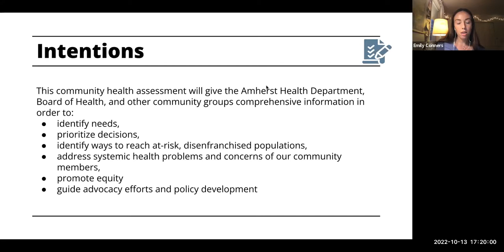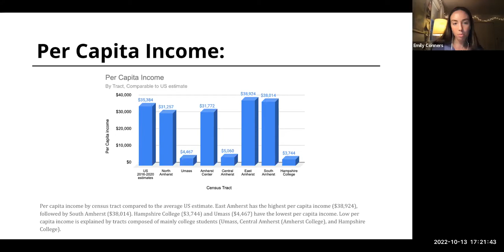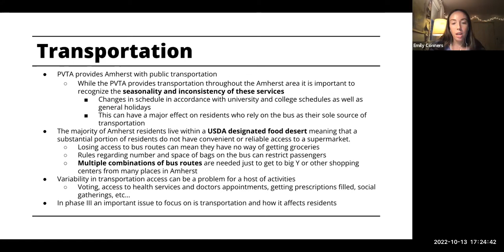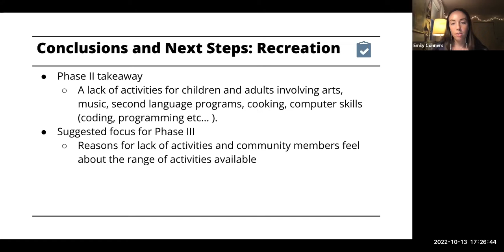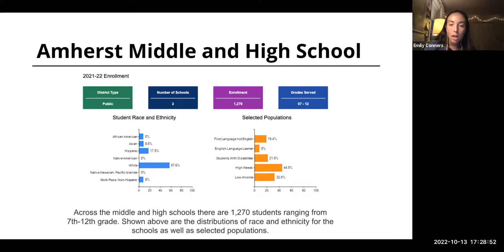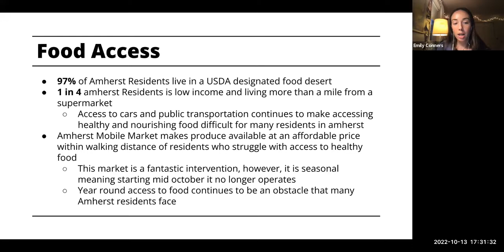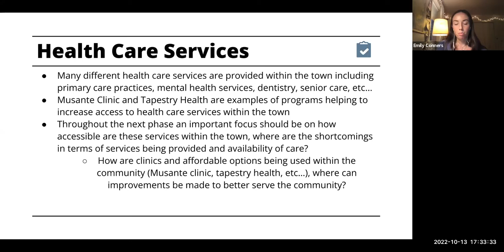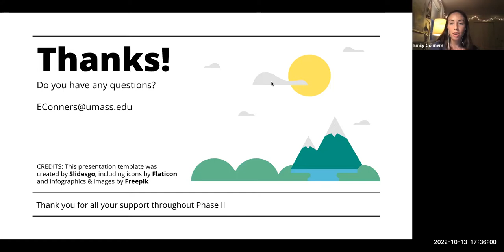Board of Health 10/13/2022